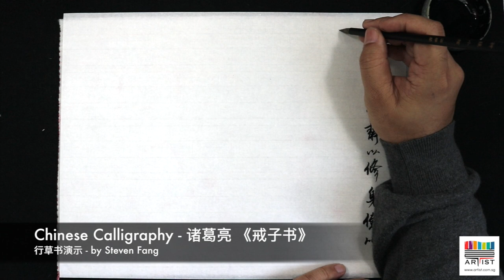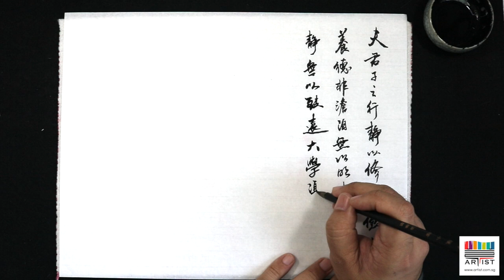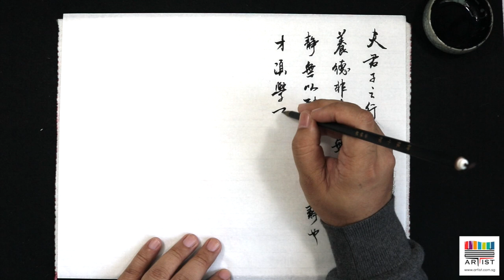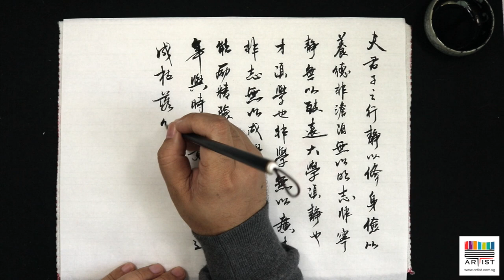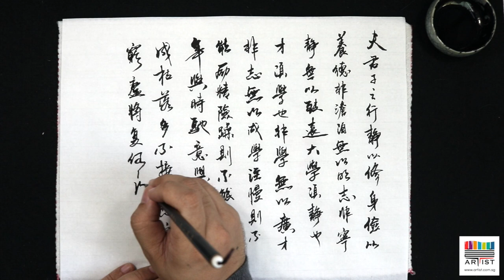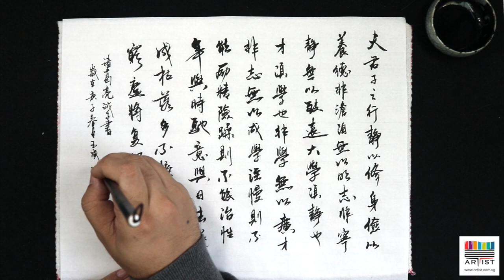Classical Chinese Poem | Jie Zi Shu - Zhu Ge Liang | Chinese Calligraphy 诸葛亮-诫子书行草书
Jie Zi Shu - By Zhuge Liang, Classical Chinese Poem and Calligraphy
Chinese Calligraphy Appreciation

诸葛亮-诫子书行草书欣赏，文房四宝，笔墨纸砚
Calligraphy brushes, ink, paper, and inksticks – these are called ‘scholars four treasures’ in China.

To carry out the practice of a noble person,
Cultivate yourself in quietude,
And develop virtue with frugality.
Without a simple life, you will lack clarity of will;
Without tranquility, you will not go far.
To learn, you must have quietude,
And to have ability, you must learn.

Without learning, you will not broaden your abilities;
Without quietude, you will not accomplish your learning.
Being scattered, you will not achieve true excellence;
Being reckless, you will not control your own nature.

Over time, the years will race by,
And your aspirations will depart daily.
Having dried up and fallen behind,
You will then not engage in the world.
Sitting alone in regret and poverty,
What will your accomplishments be?